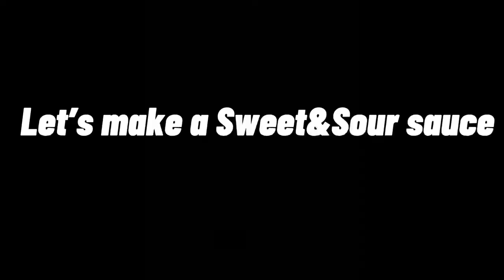Sweet and Sour Pork |Mic’s Cuisine Vlog’s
This dish is so yummy, you must try it if you haven’t yet!

Ingredients:

Pork
Green pepper
Yellow pepper
Orange pepper
Red pepper

Sauce:
Soy sauce
Ketchup
Salt
Brown sugar
Water
Oil